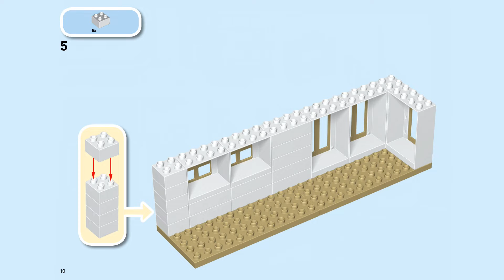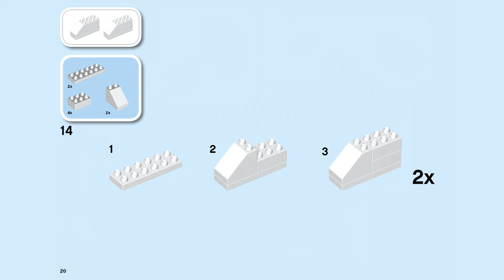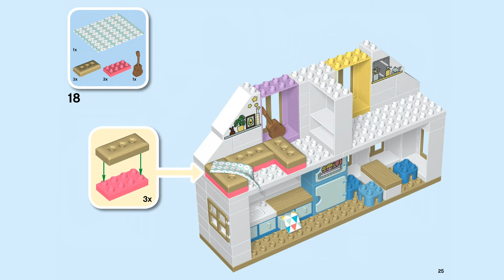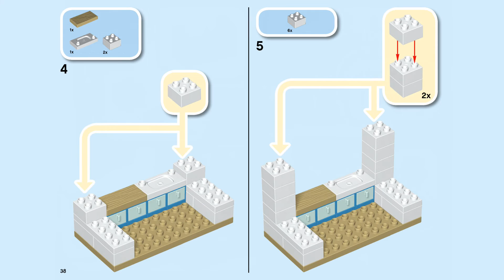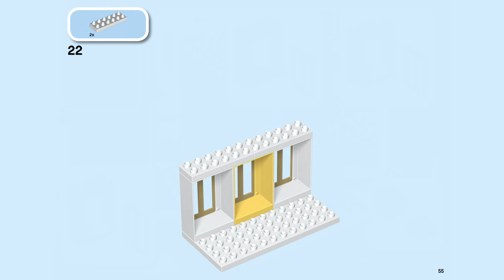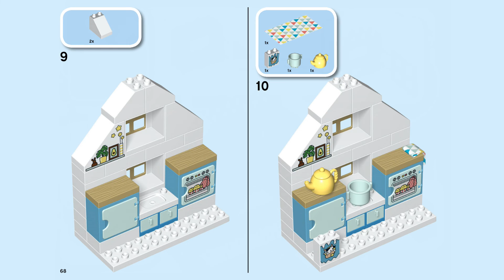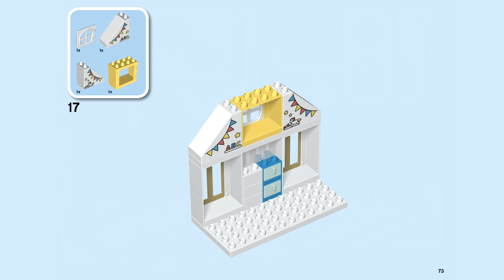How to Build LEGO 10929 | Modular Playhouse | LEGO DUPLO Instructions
Building instructions for 10929, Modular Playhouse, LEGO DUPLO Collection